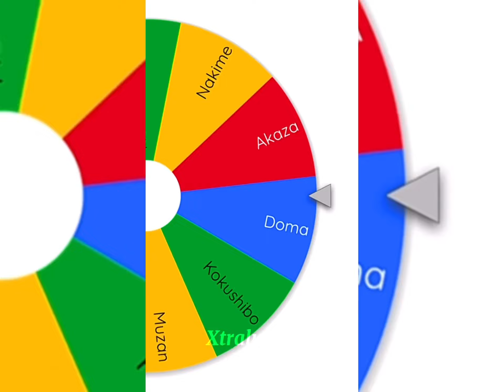Gyomei Vs 3 random upper moons | Demon slayer 1 v 3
Editing sofware: Capcut
Song: WARNING !

I do not have rights of the background music and clips

• I do not own this anime images!
• I do not own this background music!
• Copyright: Tokyo tv cooperation
• All of images and background music are under fair of use!

Social